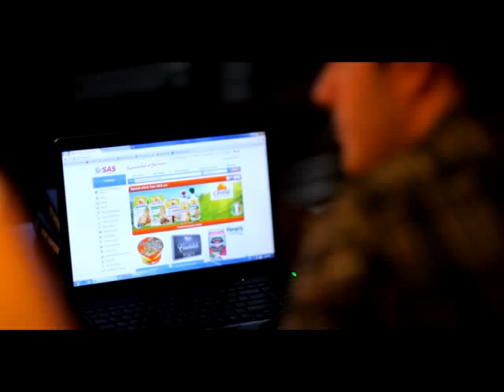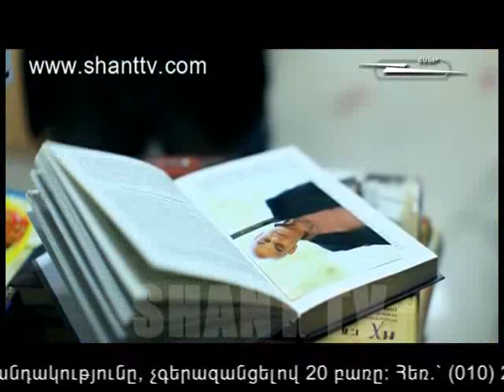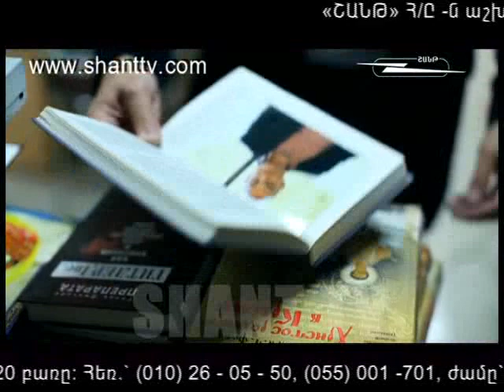Անծանոթը/Ancanoty - 19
Ancanoty (The Stranger) Armenian drama: love and survivals, friendships and trials, hardships to live through and stay human. Watch Ancanoty serial on Shant TV official